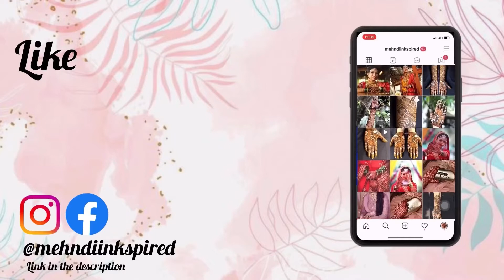Easy Mehendi design: Do it with me!!!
I would love to see you guys recreating the designs and  tag @mehndinkspired in your instagram stories and post
Thankyou for your support,love you guys!!💕💕
If you wanna see more from me, go visit my instagram account - Mehndiinkspired